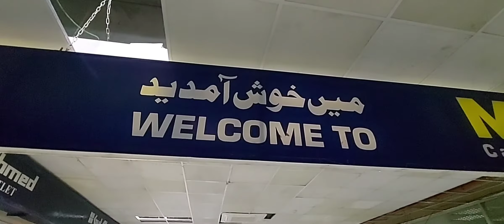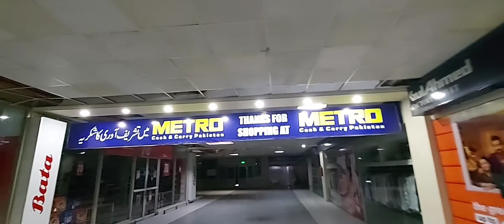Benifits of punctuality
Hi i m shazia shakeel. In this video i m discussing about punctuality